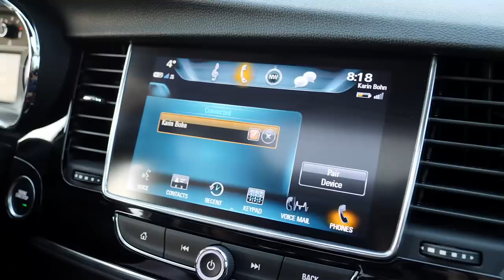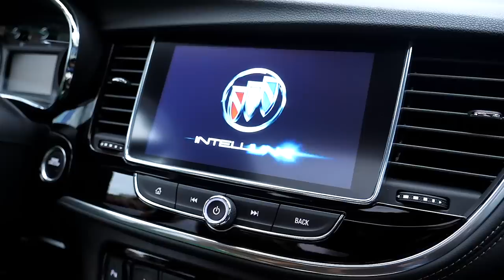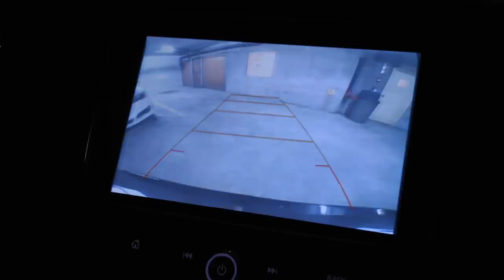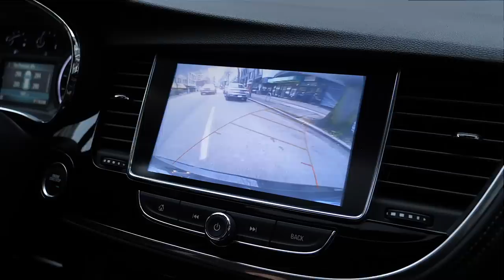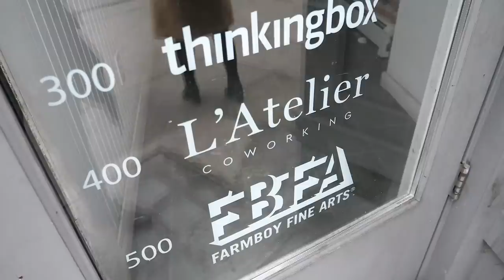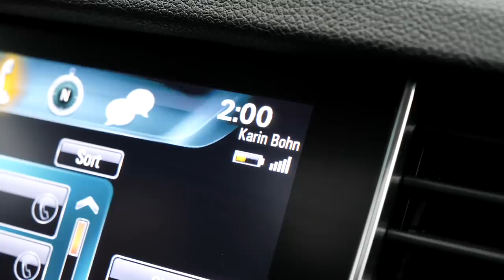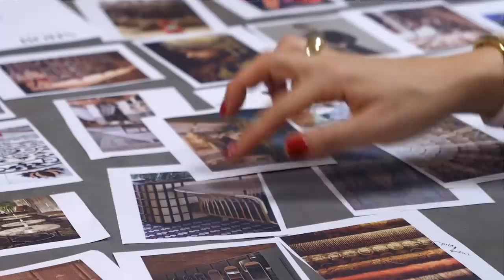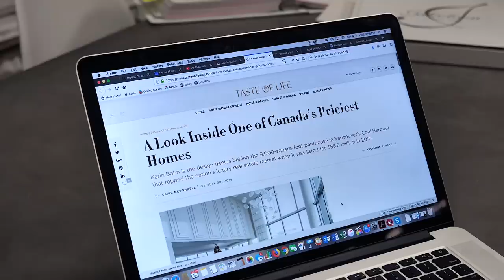Personal and Professional Development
xK

Sebastian Forslund - Only This Matters
The Furthermore - Show Me How
Brookii - All That You Need
Jones Meadow - Bookies
Andreas Ericson - Love Chill & Lounge 6
Polar Nights - The Sky is Choir
Dovetail - Drops of Light
Magnus Ringblom - Winter Wonderland 1

Karin Bohn is the founder and creative director behind the award-wining Vancouver-based design firm, House of Bohn Karin established the interior design firm over 8 years ago, and since has made her mark on the West-Coast Canadian design scene in many industries including high-end residential, multi-family, restaurants and retail. Karin’s passion to create is the reason behind her YouTube channel. In addition to working at the helm of her interior design firm, she experiments with storytelling and "giving-back" in a digital medium – video. Her self-titled YouTube channel is an on-going passion project and online world that’s not only a space to share her expertise in interior design, style and business, but is also dedicated to helping others grow their own successful businesses.